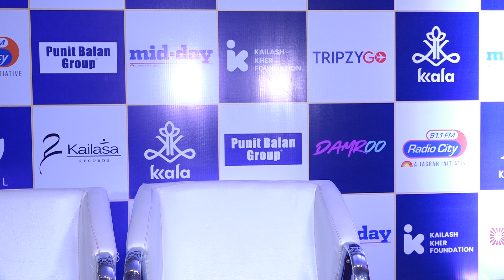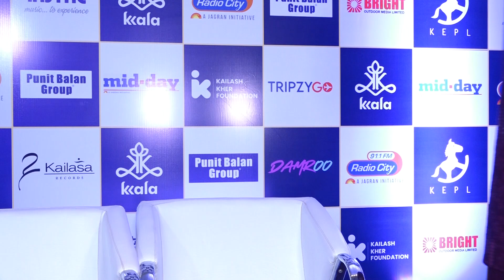Suresh Wadkar, Kailash Kher, Prasoon Joshi and celebs Present At the 8th Edition of Nayii Udaan.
Shibani Kashyap, Bhumika Chawla, Suresh Wadkar, Sanjeevani, Kailash Kher, Prasoon Joshi and many more celebs Present At the 8th Edition of Nayii Udaan - UNCUT.